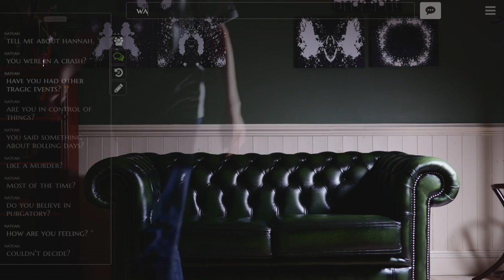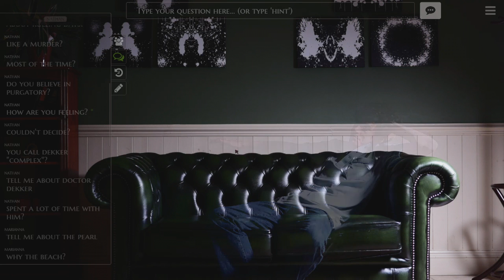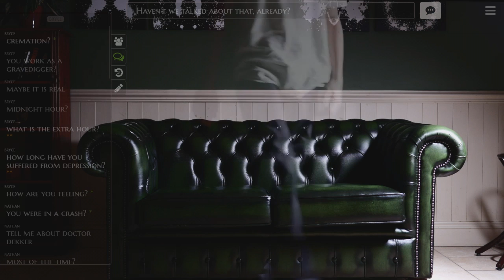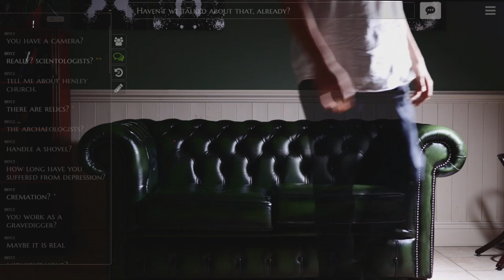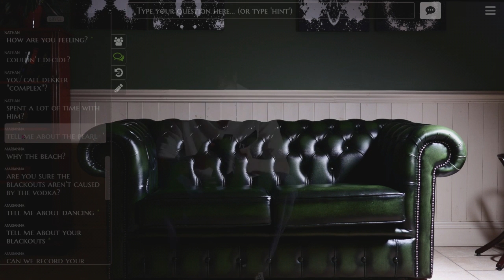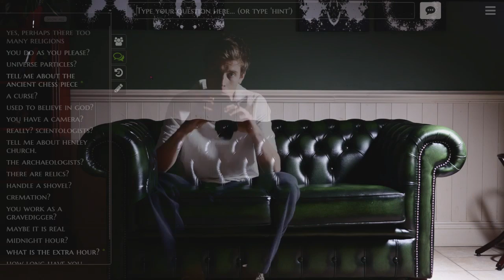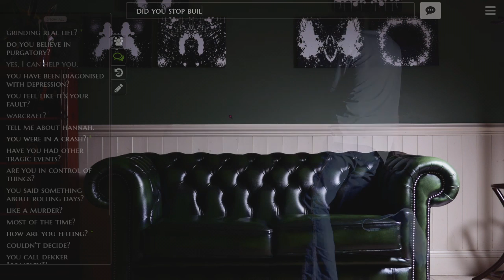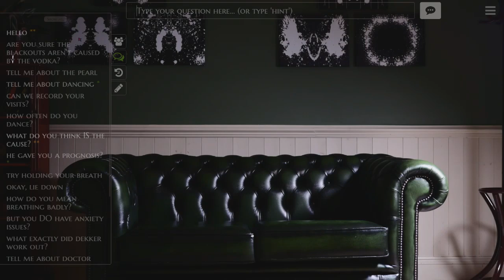Let's Play The Infectious Madness of Doctor Dekker Part 2 - The Gravedigger's Midnight Hour